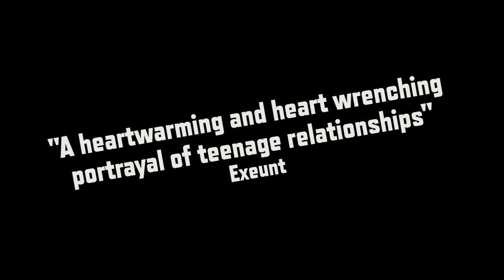Crushed Shells And Mud - TRAILER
A new play by Ben Musgrave.

Running at Southwark Playhouse 1st - 24th October with evening and matinee performances.

Featuring: Alex Lawther‬, Hannah Britland, Alexander Arnold, Clare Almond, , Laura Howard, Simon Lenagan.

She came out of the sea
Crawled out of the mud, quietly
Shy and beautiful, brushing off sand and shells

England trembles in the grip of a devastating epidemic.
But in a brutally remote coastal village, quiet Derek waits for love and life to really begin.
Then Lydia arrives. She burns brightly – incandescently. Beyond Derek’s wildest dreams.
And she is hiding something.